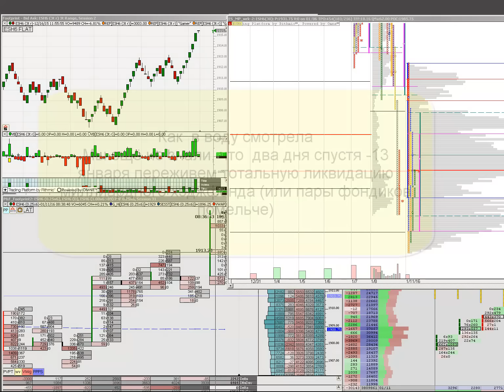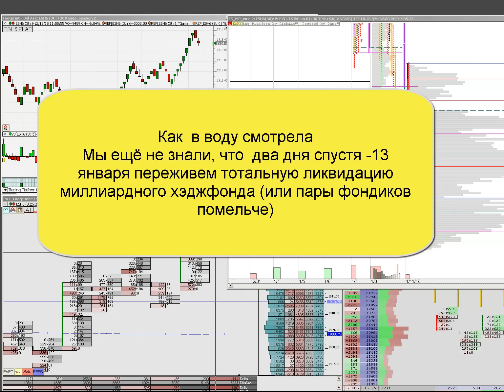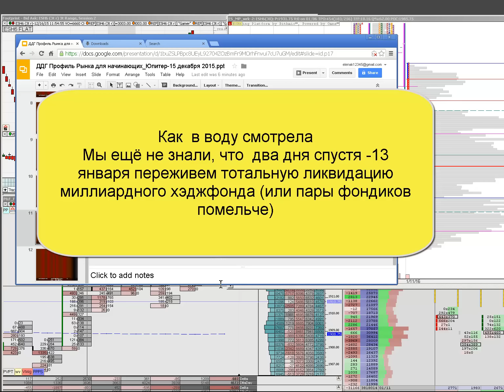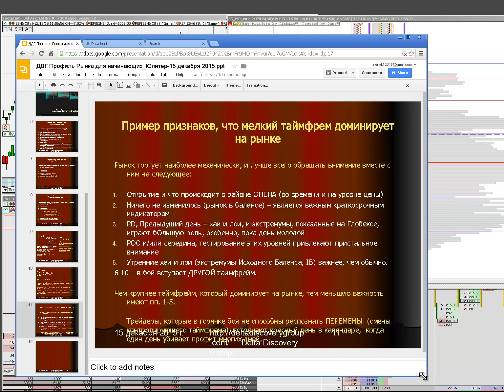Открытие 2016 года рекордным крахом.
УВЕДОМЛЕНИЕ О РИСКАХ: Торговля фьючерсами, валютными инструментами, и опционами очень рискованна и подходит не всем. Инвестор может потенциально потерять весь начальный капитал и более. Рисковый (свободный) капитал - это деньги, потеря которых не отразится на вашем финансовом благополучии и стиле жизни. Для торговли должен использоваться только рисковый капитал, и только людям, обладающим достаточным количеством торгового капитала, следует участвовать в такой торговле. Исторические результаты не являются показателями или гарантиями будущих результатов. Комментрии в трейдинг руме ДДГ.  День 4 ликбеза по основам Профиля рынка,  ответы на вопросы и тп.  Закончили тему игры таймфреймов - для тех, кто был на вебинаре у Ланы (NinjaTrader Brokerage.RU) и в Юпитере.